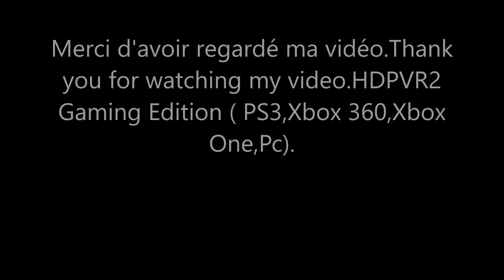watch Dogs 2 Petit Délire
llllllllllll & Maximilien03.HDPVR 2 Gaming Edition